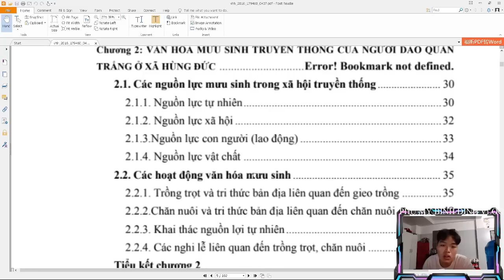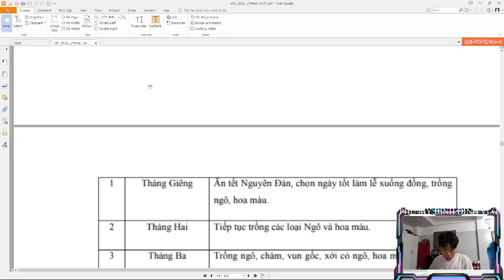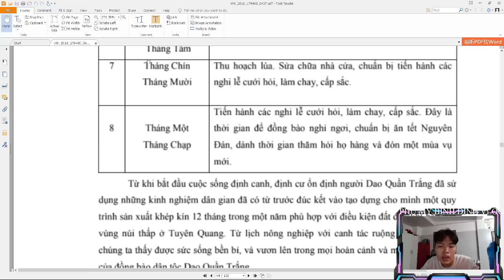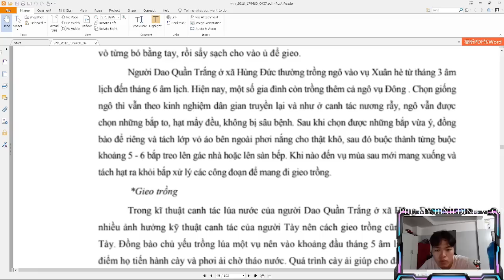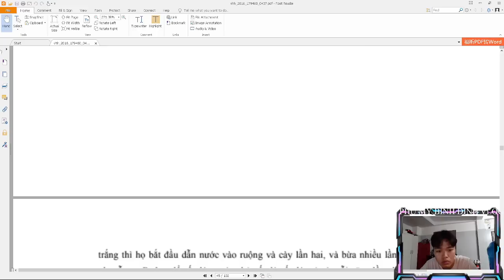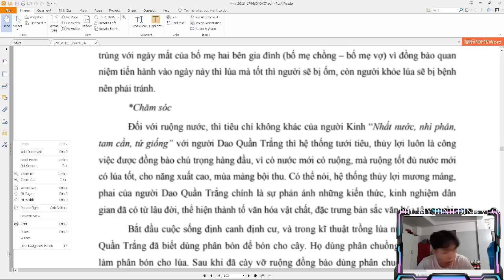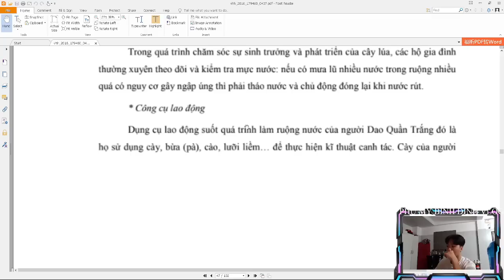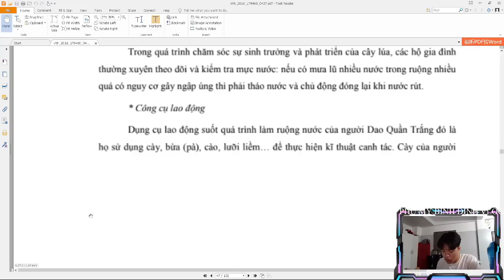Phù Mỹ Bình Định VLOG | CHĂN NUÔI VÀ TRI THỨC BẢN ĐỊA LIÊN QUAN ĐẾN CHĂN NUÔI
Tên tự gọi: Kìm Miền, Kìm Mùn (người rừng).
Tên gọi khác: Mán.
Nhóm địa phương: Dao Ðỏ (Dao Cóc Ngáng, Dao sừng, Dao Dụ lạy, Dao Ðại bản), Dao Quần chẹt (Dao Sơn đầu, Dao Tam đảo, Dao Nga hoàng, Dụ Cùn), Dao Lô gang (Dao Thanh phán, Dao Cóc Mùn), Dao Tiền (Dao Ðeo tiền, Dao Tiểu bản), Dao Quần trắng (Dao Họ), Dao Thanh Y, Dao Làn Tẻn (Dao Tuyển, Dao áo dài).
Ngôn ngữ: Tiếng nói thuộc ngữ hệ Hmông - Dao.
Lịch sử: Người Dao có nguồn gốc từ Trung Quốc, việc chuyển cư sang Việt Nam kéo dài suốt từ thế kỷ XII, XIII cho đến nửa đầu thế kỷ XX. Họ tự nhận mình là con cháu của Bản Hồ (Bàn vương), một nhân vật huyền thoại rất phổ biến và thiêng liêng ở người Dao.